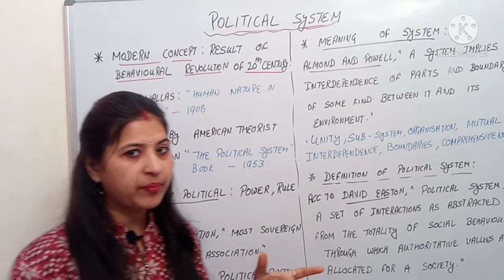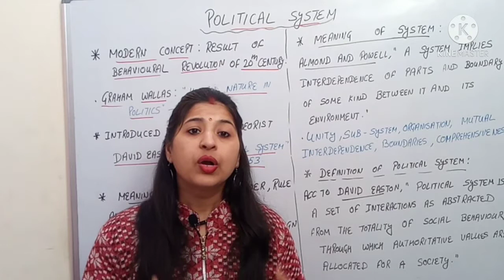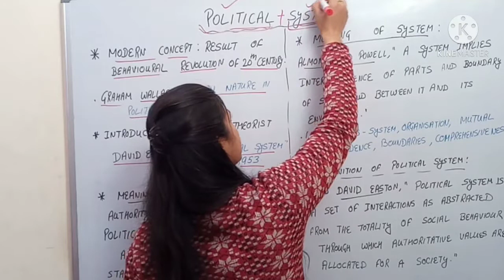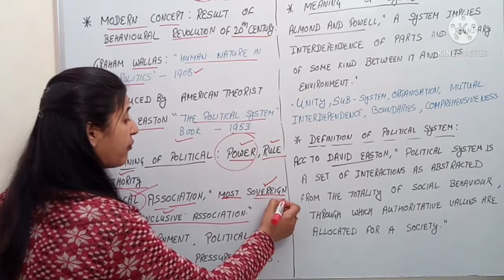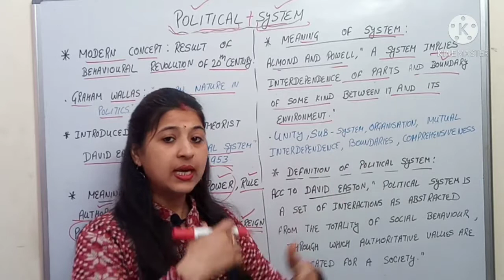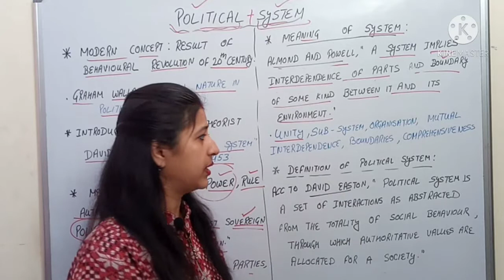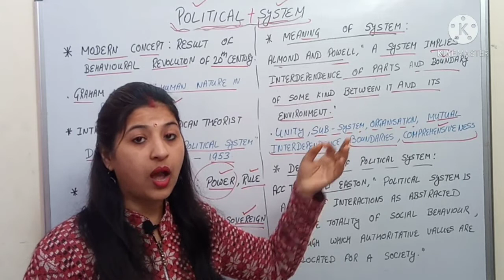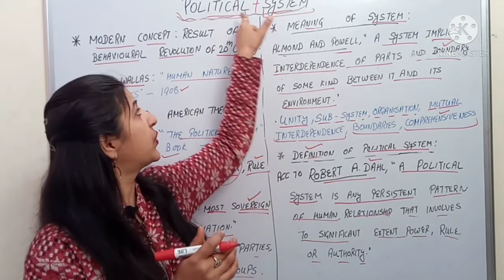POLITICAL SYSTEM | MEANING | POLITICAL SCIENCE | PART-1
In this video, I explained the meaning of Political system.

The term Political System is a compound of two words - POLITICAL and SYSTEM.
Political refers to power,rule and authority and an organisation possessing these attributes can claim to be as POLITICAL. Aristotle regards that political association as the most Sovereign and inclusive association.

A system implies interdependence of parts and boundaries of some kind between it and it's environment.

In Political System we include all interactions which affect the use of or the threat of legitimate coercion. Thus, political system is any persistent pattern of human relationship that involves to a significant extent power, rule or authority.